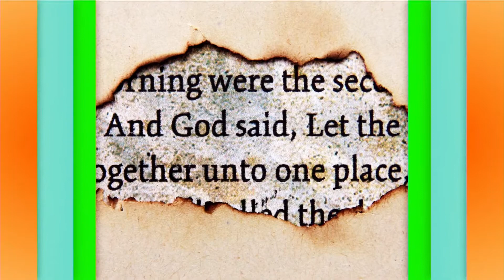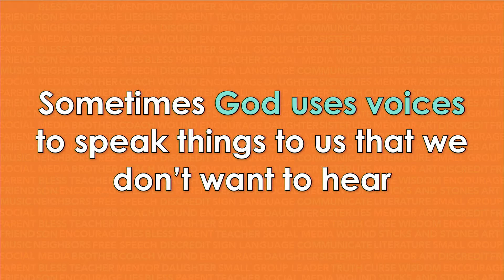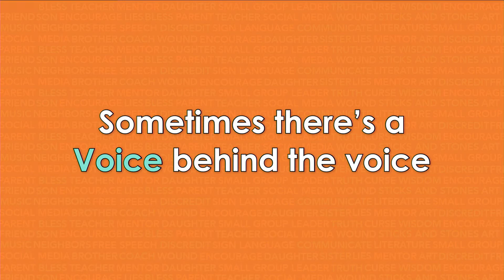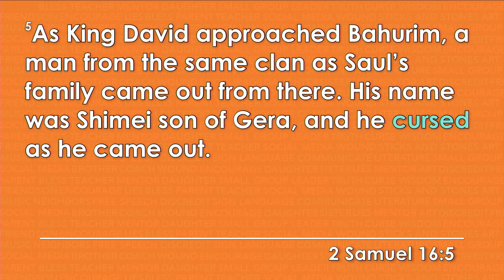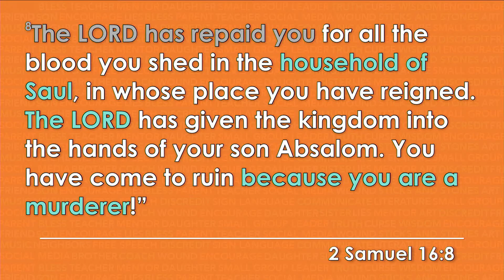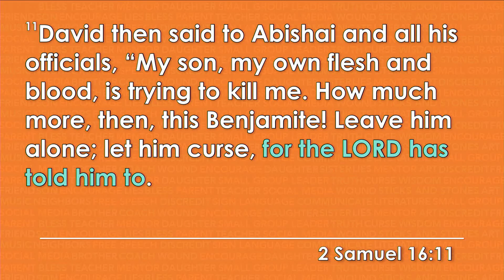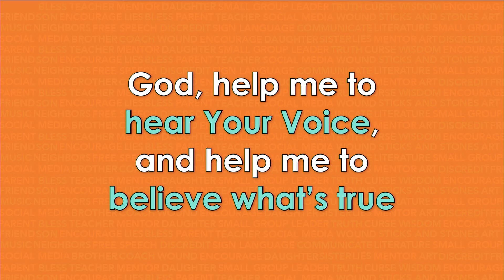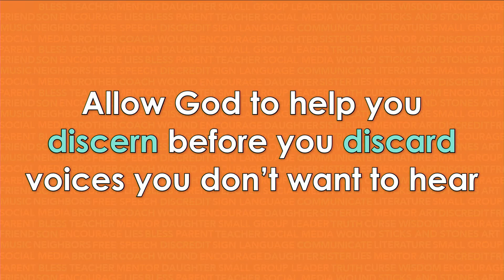Voices Part 2 Unfriendly Fire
One of the beautifully complicated pieces of humanity is that everyone has a voice, and everyone wants his or her voice to be heard.  The problem is sometimes the voices of others are painful to hear, and sometimes they say things we don't want to hear.  So how do we manage the tension of hearing other voices and knowing what to do with them?